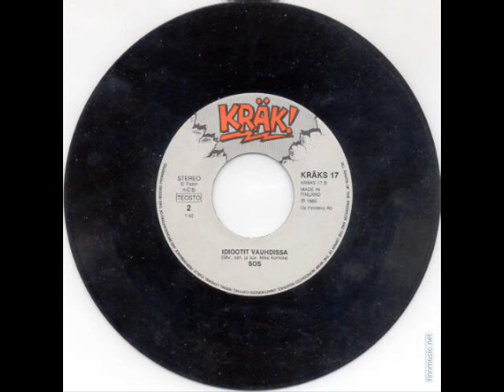Sos - Idiootit vauhdissa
RECORDED  Microvox, May - June 1980
PRODUCER  Jusa SIPILÄ
PERSONNEL  Pekka KOSTENSALO (guitar, vocals)
                                Mika KORHOLA  (guitar)
                               Jukka PITKÄNEN (bass)
                               Timo KAINULAINEN (drums, vocals)

Kräk! KRÄKS 17 (1980)